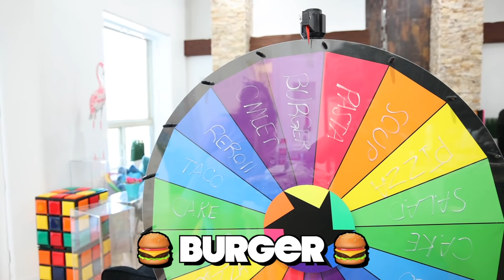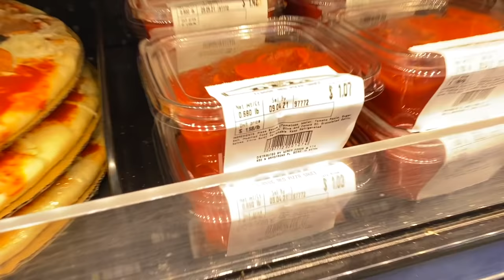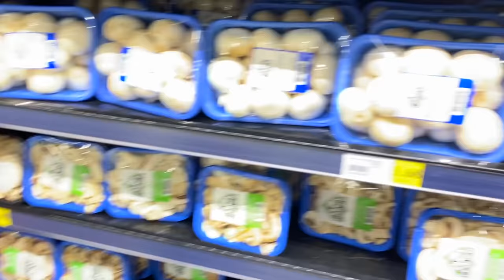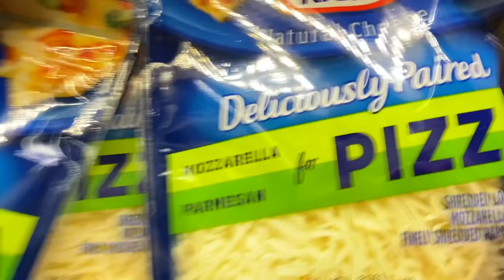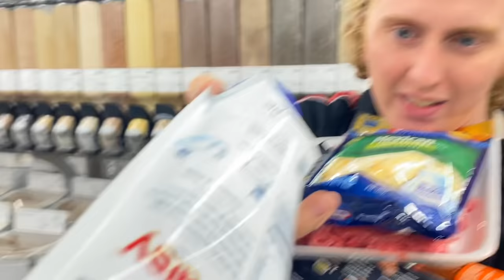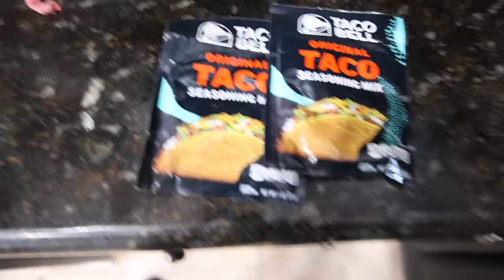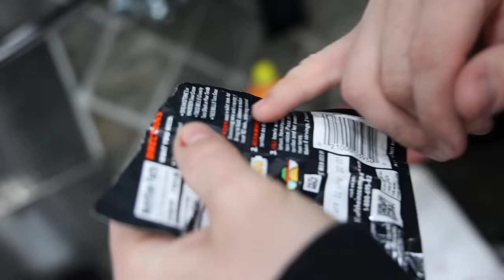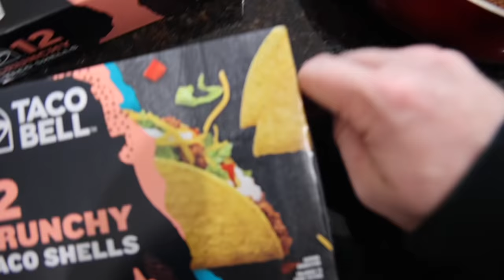COOK WITH ONLY WHAT YOU CAN CARRY challenge!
Cook with only what you can carry challenge! Today we're going to the store but we're only allowed to carry our ingredients out! if you drop anything you lose that item forever!

Mrbeast if you’re reading this we would love to be in your squid game videos. We trained well and want to join one of your vids. A little story Francisco dreamed of. The try guys, Unspeakable and the Royalty Family all were playing red light green when Labrand Fam and the ACE family came and tipped the doll. Then we sat down and ate some food with Shane Dawson, Rebecca Zamolo and Ranz kyle. I didn't like the food it made us fart then Niana Gurrero and Preston showed up and made a joke about us. We all decided to play a Marble game and half of them got eliminated from the squid game. Nelk, Dobre brothers, dobre twins and Lucas and Marcus all came to pick up the losers along with Liza Koshy, Jianhao tan and Corpse Husband. Then came the honeycomb challenge where Dangie Bros, Daniel Gizmo, Carter sharer and Neto Briana decided to help us make the candy. They got burnt but Felipe Neto Brianna and David Dobrik thought it tasted delicious. Lilypichy Valkyrea A4 Tinakitten, Tinakitten came and played tug of war with us. XQCOW, Wilbursoot, Sykkuno and Pokimane thought they were experts at tug of war but when SSSniperWolf and Tommyinnit showed up, they had no chance of winning. After losing, Dhar Mann Adin Ross and Niki HolaSOyGerman/JeugaGerman laughed it out when it was time to start the tile challenge. James Charles, PewDiePie and  Mrbeast all announced the winners of the game and gave them one million dollars.